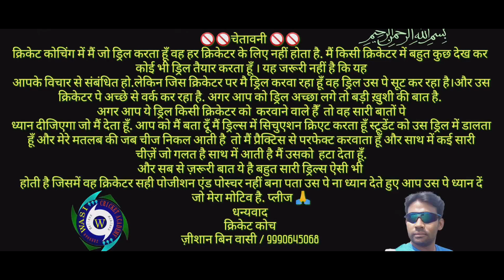IMPROVE YOU'RE FRONT FOOT BATTING DRILL. Spin bowling 9 # JKCA